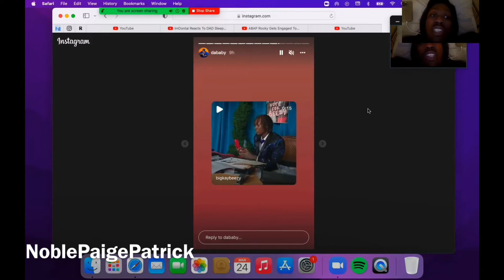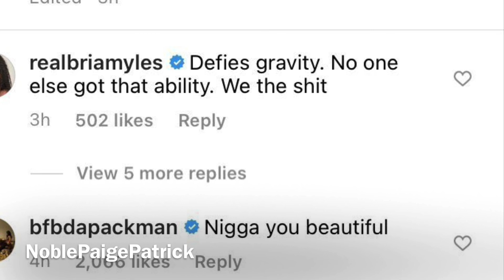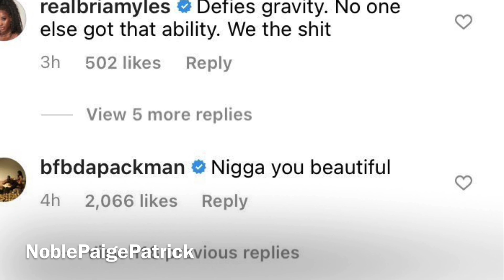Dababy bfb da packman collab